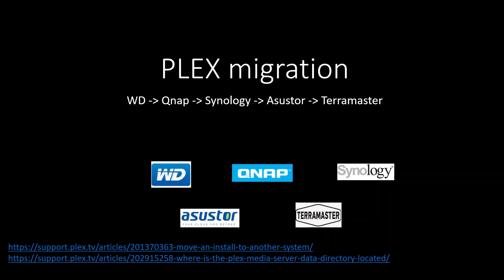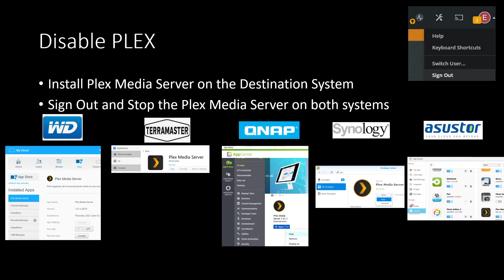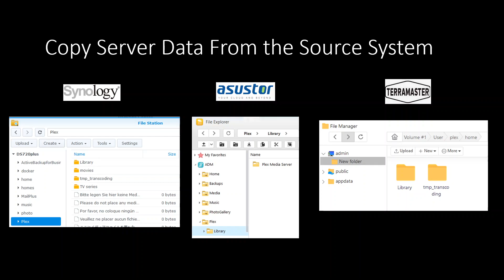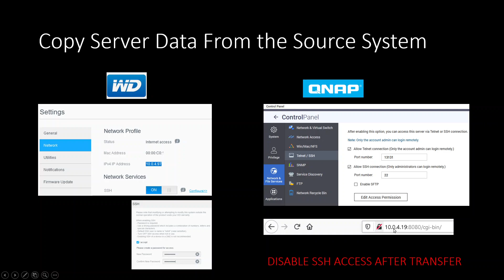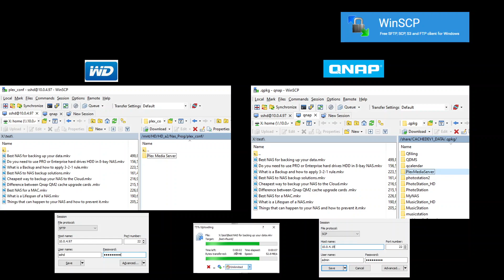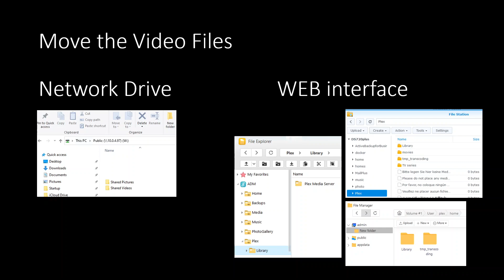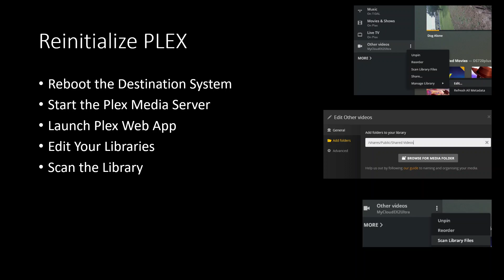How to move your PLEX folders and settings to a new NAS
Migrate, export, move PLEX folder to a new NAS

Lock in old price before April 29th

Lifetime ($119.99), Annually ($39.99), or Monthly ($4.99)

New USD prices as of April 29, 2025 will be:
 Lifetime: $249.99, Yearly: $69.99, Monthly: $6.99

PLEX migration
WD - Qnap - Synology - Asustor - Terramaster

🕒 Chapter Timestamps (mm:ss)
00:00 Introduction
00:02 Overview – What This Covers
01:02 Access the NAS Management Interface
01:50 Install PLEX on the New NAS
03:13 Disable PLEX on Both NAS Systems
03:30 Copy Server Data From the Source NAS
09:19 Move the Video Files Between Systems
10:40 Reinitialize PLEX on the New NAS
12:19 Locations for PLEX on Other Systems
12:38 Final Thoughts & Help